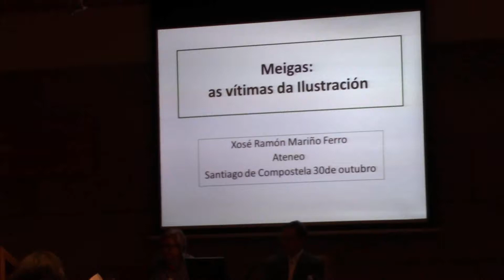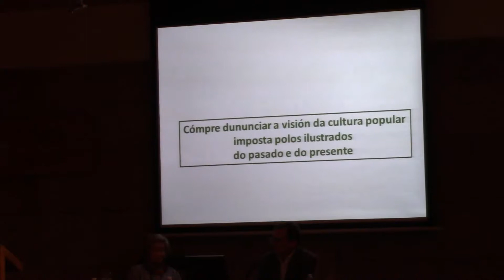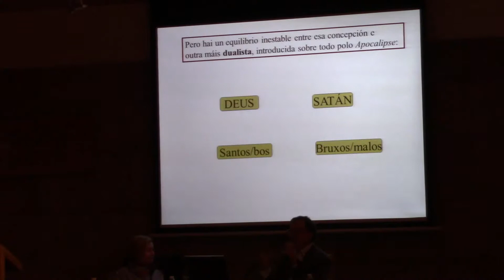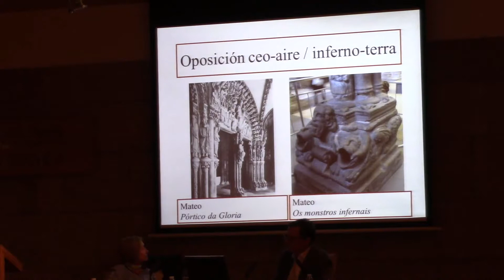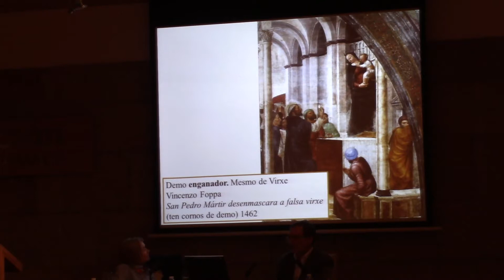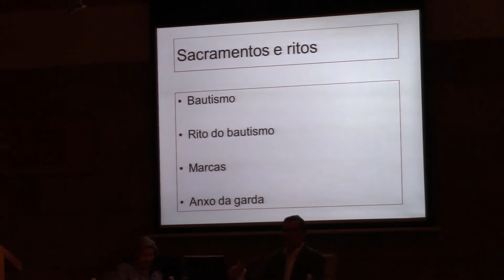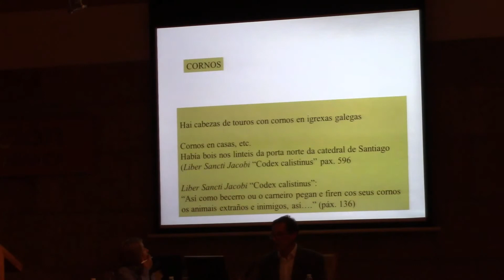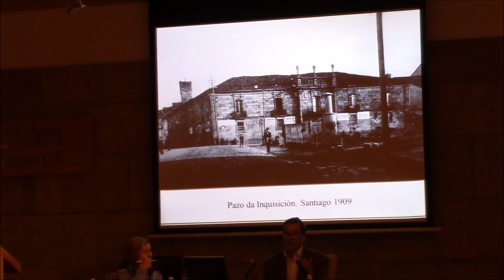As meigas, vítimas da Ilustración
Conferencia do Ateneo de Santiago impartida o 30 de outubro de 2017 por D. Xosé Ramón Mariño Ferro, Antropólogo e Profesor da USC.